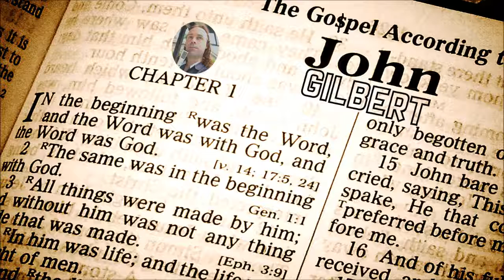By the Word of Truth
instrumental, jgilbert
cre ativ e c0mm0nz a5 usuaLLL